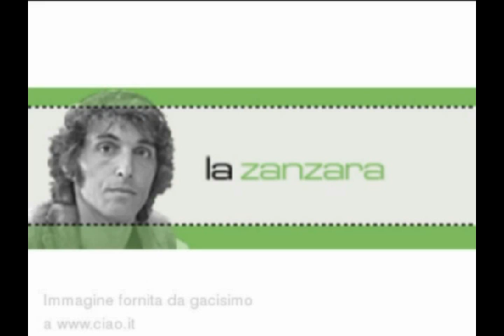PAPILLO uno di voi in diretta a radio 24.rm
1° parte.
Quando il cittadino pretende e riesce a fare sentire la sua opinione
Non sono certamente meglio di tantima ho deciso da tempo che anche una persona  normale  hai il diritto di fare informazione e sopra tutto di dire ciò che pensa a più gente possibile..
Dobbiamo ribellarci ad una casta che ci vuole sudditi silenti e spugne che assorbono acriticamente tutte le cazzate che ci propinanoè davvero una goduria cantarglielemagari non cambia nulla ma nella vita si vive anche di soddisfazioniprovateci e converrete con me.